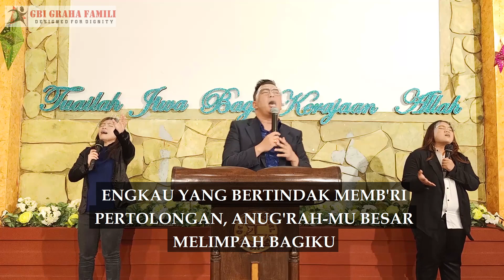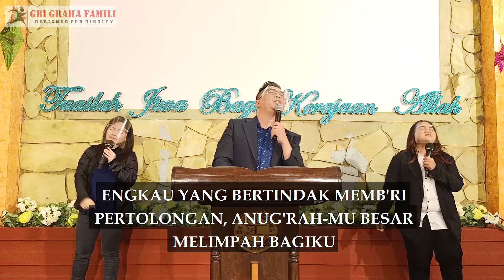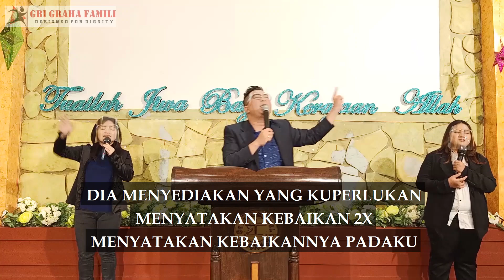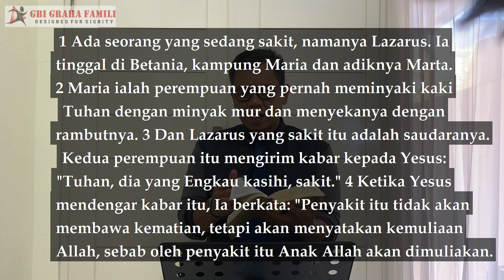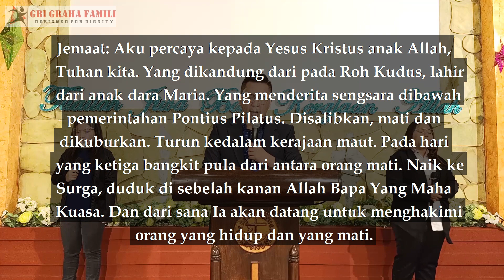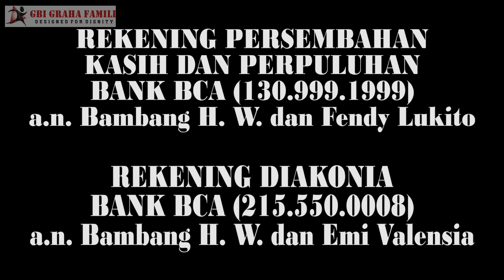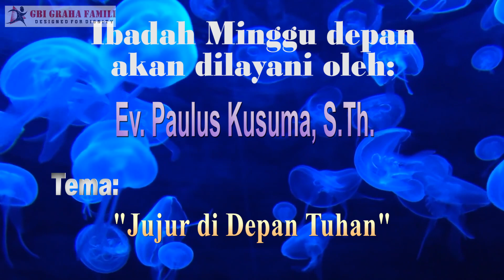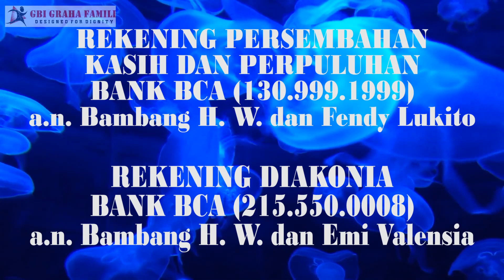Ibadah Raya GBI Graha Famili Minggu 11 Oktober 2020